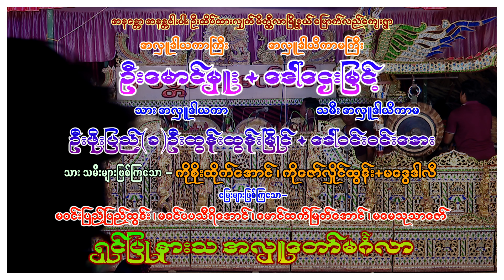ကိုဝိုင်းချစ်ပြောပြတဲ့ မလှလွန်းအကြောင်း အတိတ်ကံ ပါလာရင် ရှောင်လို့မရ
မိတီလာမြို့နယ် မြောက်လည်ကျေးရွာ အလှူတော်မဂ်လာမှတ်တမ်း

အောင်မြင်ရေဦးရိုက်ကူးရေး မှ ကိုယ်တိုင်ရိုက်ကူးတည်းဖြတ်ထားသည်။